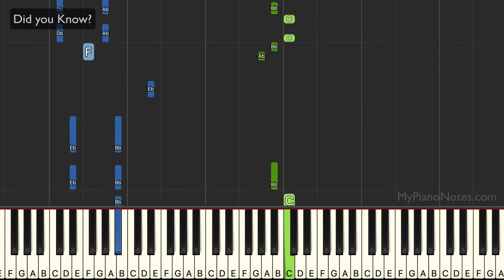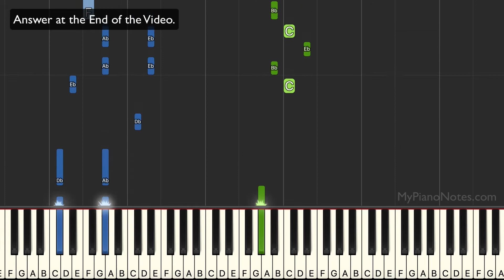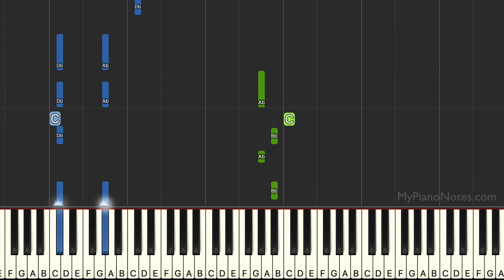What do you Mean - Piano Tutorial with Letter Notes & Chords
For any other requests for pianot tutorials, let me know the name of the song in the comments.